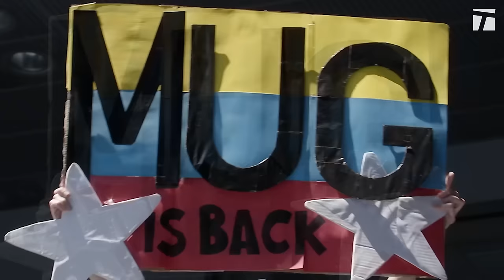Former World No.1 Garbine Muguruza announces Retirement | Unstrung